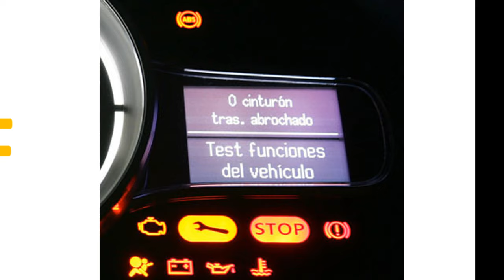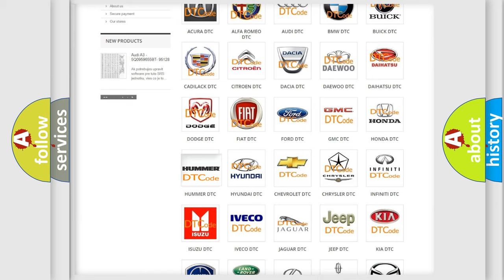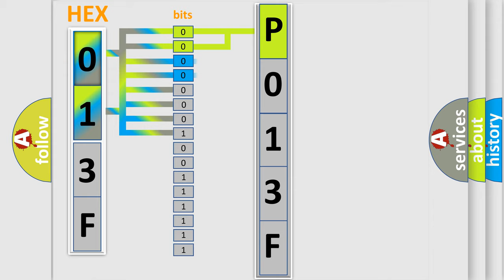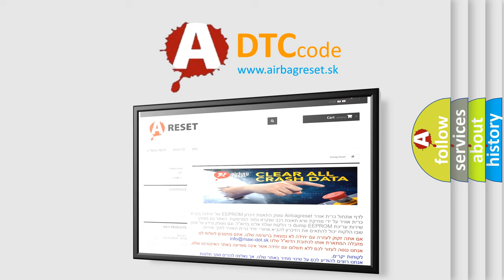DTC Hummer P013F Short Explanation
Contents:
0:21 Basic DTC analysis according to OBD2 protocol standard.
1:48 Insight into programming
2:58 A diagnostically understandable description of the Diagnostic Trouble Code
3:05 Basic error definition

Make:
HUMMER
Code:
P013F
Definition:
Lost Communication with ECM or PCM A
Description:
No bus off error  No error failure of all CAN messages  No error failure of all CAN engine messages  Terminal 15 Voltage,  &gt;  9 V for more than 500 mSec  &gt;  500 mSec after reset
Cause: